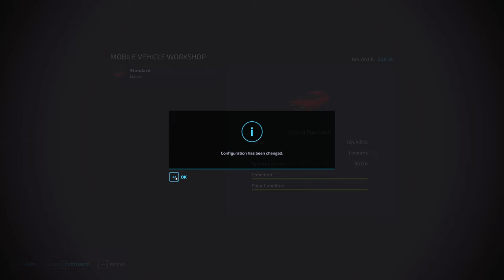🇵🇱 Starting A Small Garden, Buying Single Bags, Making Hay Bales ⭐ FS22 Lodygowo Timelapse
〰️〰️〰️   👇   CHECK DESCRIPTION   👇   〰️〰️〰️

Hello and welcome to my new Polish series! The map is called Lodygowo and I would like to present a timelapse series - episode #3 - of Farming Simulator 22. In todays episode a lot has happened. I have began with a purchase of soil, manure and chicken feed. Then I've began emptying all the bags from Zuk car/van. After this was finished, I moved on to making hay bales.

🌲 Welcome to Lodygowo! A small village of just only a few hundred people in a Warmian-Masurian Voivodeship, in northern Poland. This series will focus on small machines, animal care and breeding, as well as growing and harvesting crops.

This will help me and I will make more of these farming, construction and logging FS19 / LS19 / FS22 / LS22 4k videos.